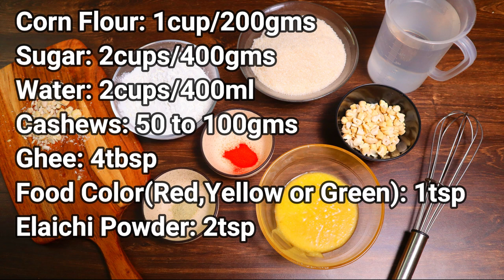Bombay Halwa Recipe | Karachi Halwa | Easy Diwali Sweet | Karthis Cooking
Learn how to make the best Bombay halwa recipe! This Bombay halwa is very Delicious & so Yummy..

Halwa recipes are extremely popular and one of the most common desserts made in many indian Homes. This  can be made with flours and cornflour halwa is one such easy and simple halwa recipe which gives the same glossy and chewy texture.

Bombay Halwa or Karachi halwa or corn flour halwa is a very unique halwa made from three basic ingredients, corn flour, ghee and sugar. This halwa has a firm jelly like texture unlike other halwas. The texture of bombay halwa is determined by the consistency of the sugar syrup and cooking duration.

Ingredients:
Corn Flour: 1cup/200gms
Sugar: 2cups/400gms
Water: 2cups/400ml
Cashews: 50 to 100gms
Ghee: 4tbsp
Food Color(Red,Yellow or Green): 1tsp
Elaichi Powder: 2tsp

Please do try this delicious sweet recipe and let us know your feedback.I hope you will enjoy this recipe.